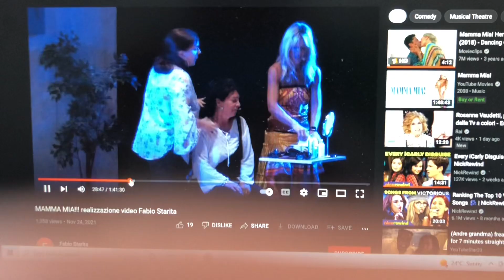MAMMA MIA!!! realizzazione video Fabio Starita - Chiquitita